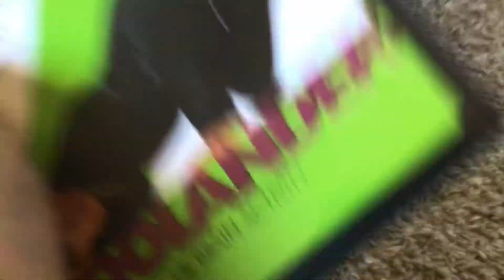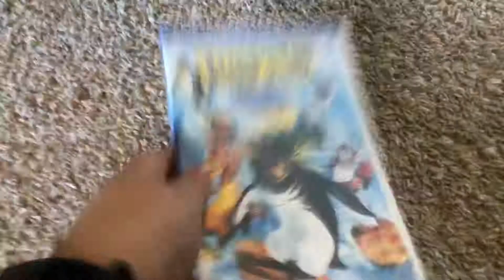Showing Random DVDs #1